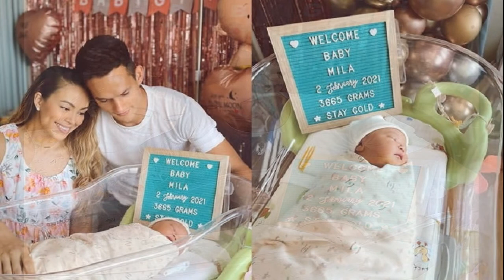มัม ลาโคนิคส์ สวยสะพรั่งในวัย 62 ปี เปิดใจให้รักครั้งใหม่ หนุ่มรุ่นน้องอายุห่างครึ่งรอบ!